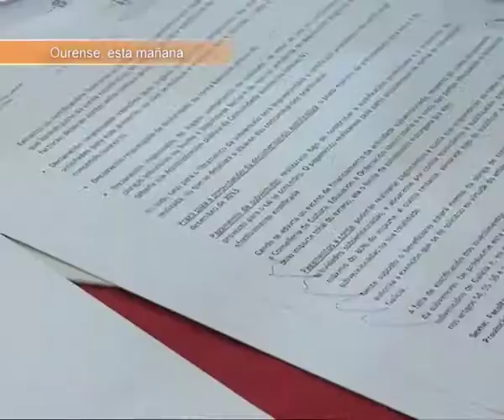Convenio rehabilitación capilla Os Remedios